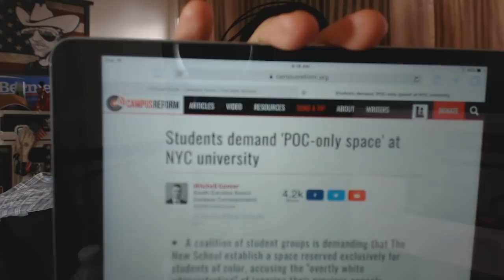NO WHITES ALLOWED @ Parsons The New School; Students Demand POC (People Of Color) Only Space - NYC